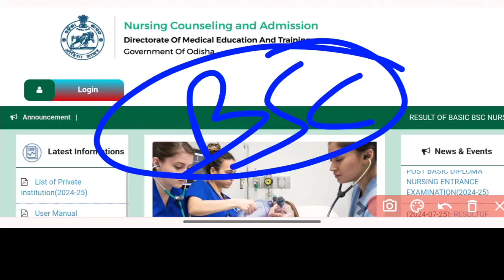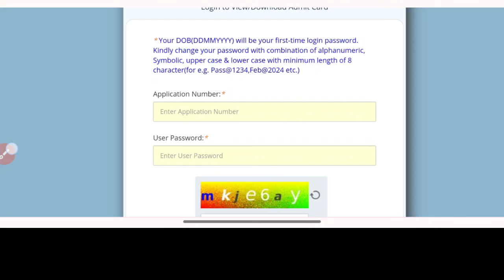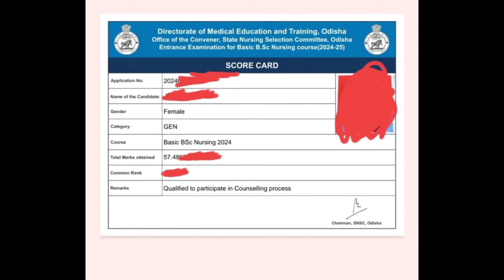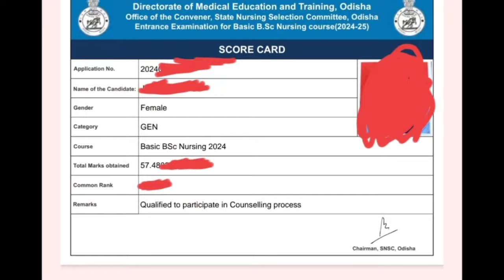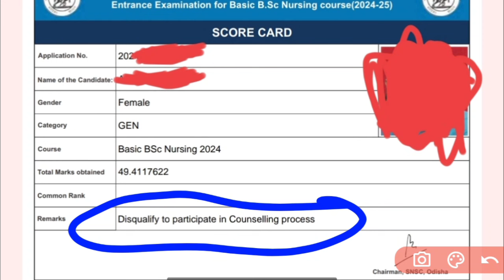BSC NURSING LOG IN PROBLEM❓RESULT ଦେଖନ୍ତୁ🧾SCORE CARDଏହିପରି DOWNLOAD କରନ୍ତୁ✅FORGOT PASSWORD🤔ADMISSION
A SMALL TRY TO HELP YOU PREPARATION FOR--::
AIIMS
ESIC
BSF
OSSSC
NHM
RRB
CHO
NORCET
PGI
NURSING QUESTIONS AND ANSWERS.
NURSING MCQ
NURSING COMPITATIVE EXAMS.
NURSING QUERIES.
NURSING ADMISSION.

Jay Jagannath 🙏🙏🙏